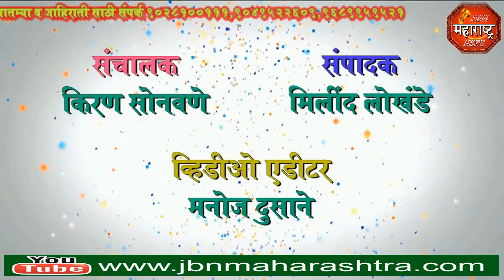jbn maharashtra news jalgaon